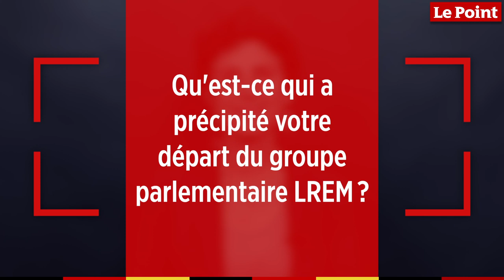Delphine Bagarry : « Je quitte LREM à cause d'un désaccord sur la politique entreprise »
« Je pense qu'il faut changer de politique et changer de méthode. Que ce soit Édouard Philippe ou quelqu'un d'autre, voilà, il faut changer de méthode. Être plus respectueux de ce temps démocratique qui est l'examen au Parlement des projets de loi, des propositions de lois. »